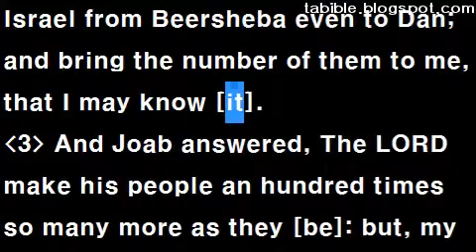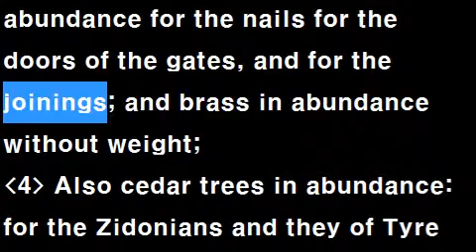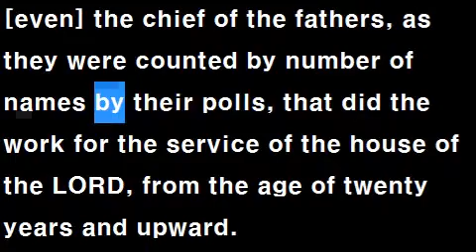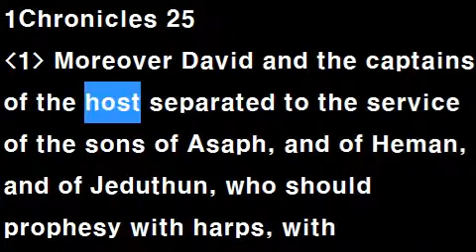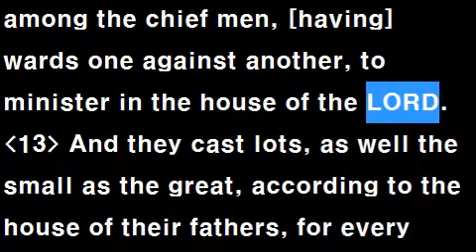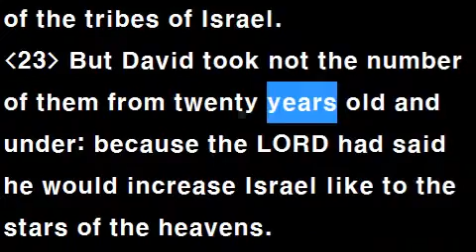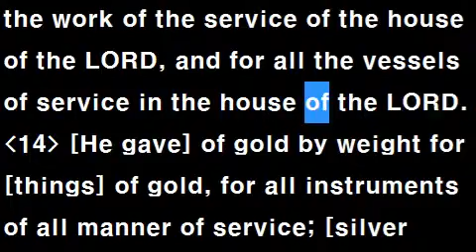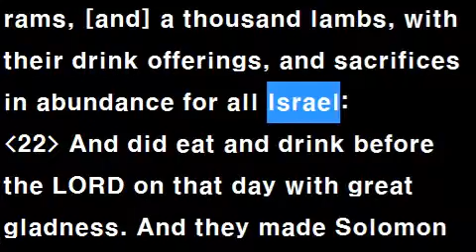[Speed Up] Text Audio Bible 041 / KJV : 1Chronicles 21~29